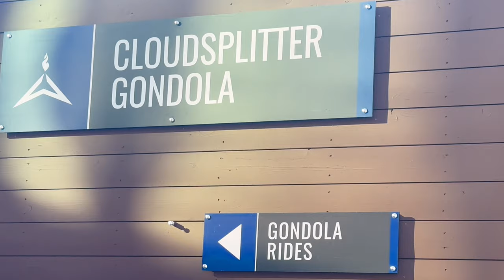Whiteface Mountain / Cloudsplitter Gondola ride [4K]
A fifteen-minute ride gliding through the air through the awe-inspiring natural beauty of the Adirondack Mountain range, the Cloudsplitter Gondola Ride .